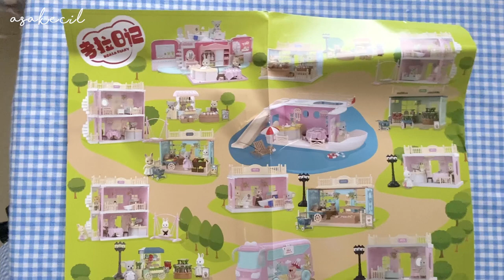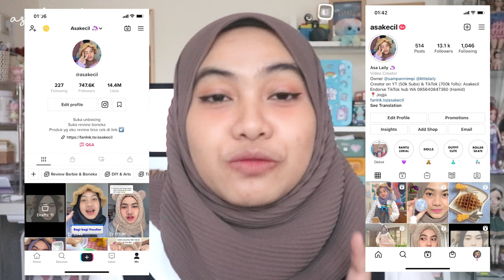Unboxing dan Review Sylvanian Families Versi Low Budget? | Asakecil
I DON'T KNOW WHY KUALITAS VIDEONYA DI BEBERAPA PART ITU PECAH2
SORRY BANGET :((